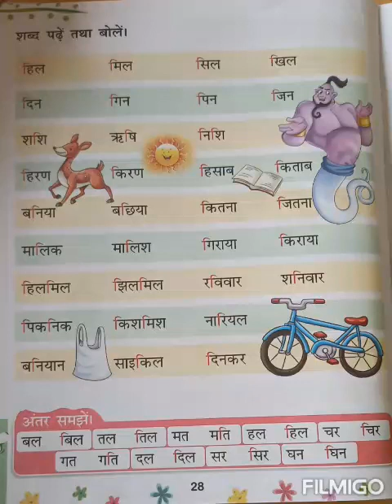छोटी इ की मात्रा के शब्द।